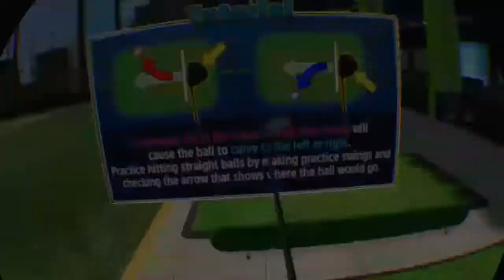Jazi gets violated by Asian women at a golf course